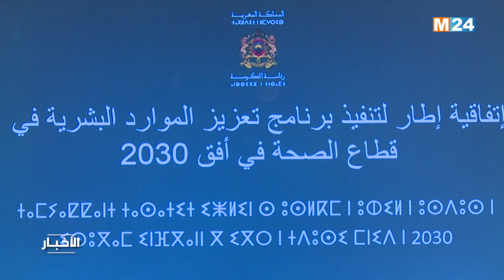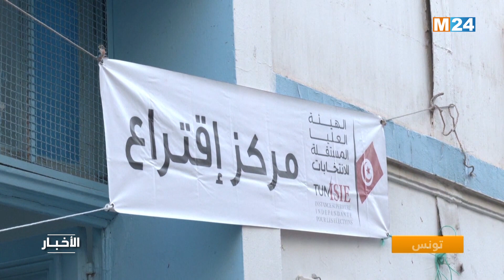نشرة الواحدة زوالا ليوم الثلاثاء 26 يوليوز 2022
M24 TV نشرة الواحدة زوالا ليوم الثلاثاء 26 يوليوز 2022 من تقديم محمد وردني على

لمتابعتنا

لتحميل التطبيق